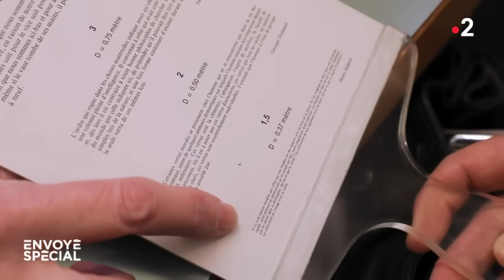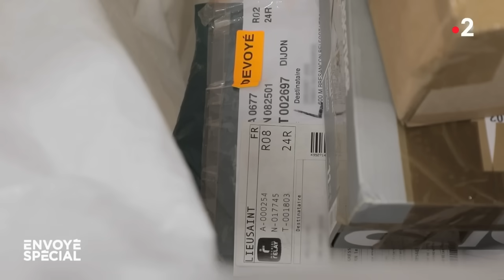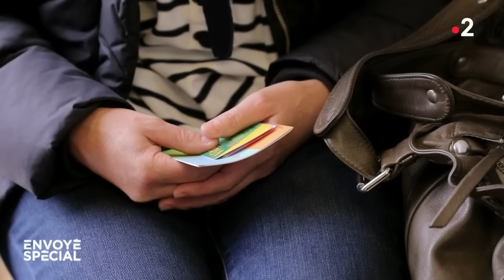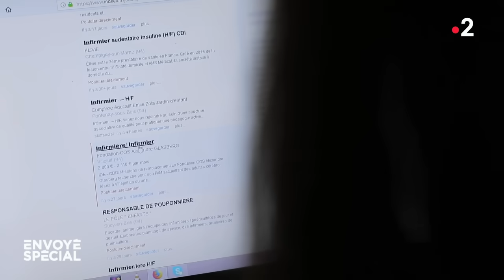Envoyé spécial. Le travail qui casse - 11 avril 2019 (France 2)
Réduction des coûts, accélération des cadences, flexibilité à outrance, traumatismes… Parfois, on aime son travail, mais on n'y arrive plus. "Envoyé spécial" a rencontré des salariés qui craquent et suivi un médecin du travail itinérant.

Sylvana est caissière. Son épaule ne résiste plus aux efforts ni aux nouvelles tâches imposées dans son magasin. Il lui reste sept ans à tenir. Joëlle est en burn-out : secrétaire de syndic, elle se sent dépassée par la réorganisation de sa société. Elle ne peut plus travailler depuis près d’un an.

Louise et Julie sont de jeunes infirmières : épuisées, elles songent déjà à s’arrêter. Fatima, elle, a été victime d’un braquage très violent dans le supermarché qui l’emploie. Traumatisée, elle ne sort plus de chez elle, elle va devoir quitter son entreprise. Toutes aiment leur travail, mais elles ne le supportent plus.

Un cabinet médical dans un camion
Ce travail qui casse, le docteur Marielle Dumortier le voit depuis trente-cinq ans. Elle est médecin du travail. "Envoyé spécial" l’a suivie dans des consultations itinérantes et étonnantes : deux fois par mois, dans un camion transformé en cabinet médical, elle se rend au contact des salariés qui n’ont pas de médecin au sein de leur entreprise.

Réduction des coûts, accélération des cadences, flexibilité et optimisation à outrance : le docteur Dumortier tente de les aider à encaisser l’impact d’un travail qui fait mal.

Un reportage de Raphaële Schapira, Julien Ababsa et Marielle Krouk